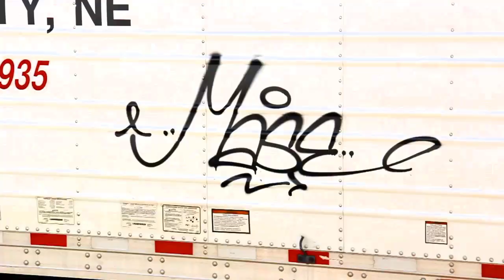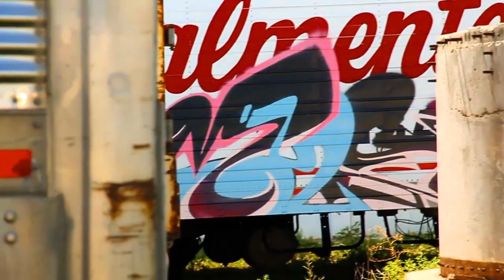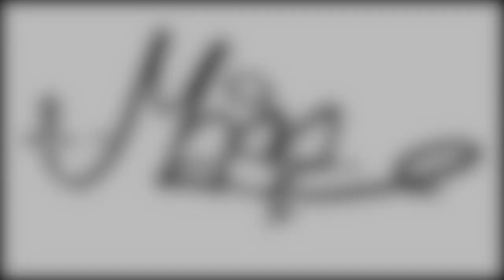MOMENTUM ART TECH X MASE X "MY NAME IS "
We aren't always impressed by new artists today. Sometimes, we truly are, but most times, not so much. Right now, we bring to you a fresh talent who I'm sure you'll here a lot more from. We recently collaborated together and here is a peek at his most recent project. With much pleasure, MOMENTUM ART TECH presents to you. MASE